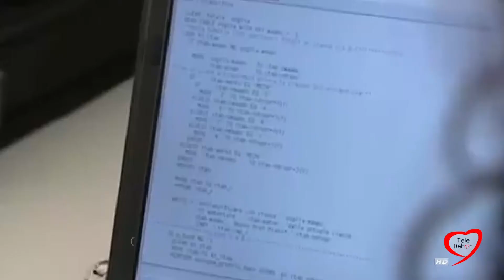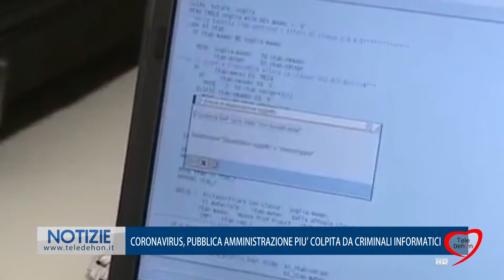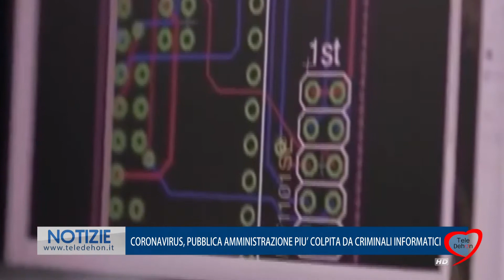CORONAVIRUS, PUBBLICA AMMINISTRAZIONE PIÙ COLPITA DA CRIMINALI INFORMATICI